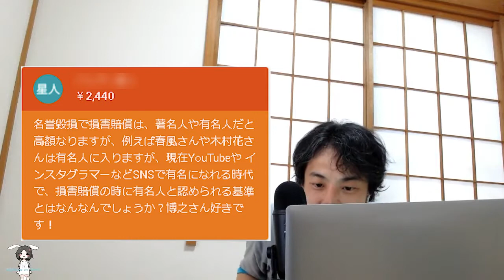【ひろゆき】名誉棄損で訴えるべきか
名誉毀損で損害賠償は、著名人や有名人だと高額なりますが、例えば春風さんや木村花さんは有名人に入りますが、現在YouTubeや インスタグラマーなどSNSで有名になれる時代で、損害賠償の時に有名人と認められる基準とはなんなんでしょうか？博之さん好きです！